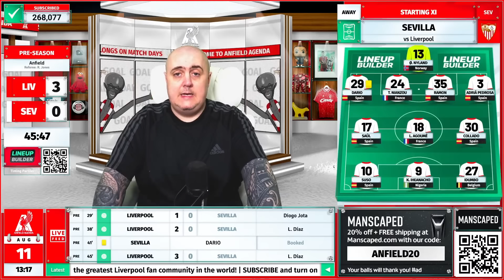LIVERPOOL 4-1 SEVILLA HIGHLIGHTS! Jota WONDERGOAL, Diaz Double + Nyoni's First Goal 🔥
with the code 'ANFIELD20'

Liverpool 4-1 Sevilla! Craig Houlden reacts as Diogo Jota, Luis Diaz and Trey Nyoni gave Arne Slot's Liverpool a resounding victory over Sevilla at Anfield

Craig Houlden discusses the latest Liverpool news, transfer rumours, injury updates and more here on Anfield Agenda clips

Anfield Agenda is an Independent Liverpool Football Club fan channel, made by fans for the fans! Anfield Agenda is a fan channel discussing Liverpool transfer news, watchalongs, goals & highlights, as well as all the latest reactions to all the latest Liverpool news

Hosted by Craig Houlden, you really wouldn’t want to be anywhere else but right here! So what are you waiting for? Get involved and join in the most active Liverpool community on YouTube... you know you want to!